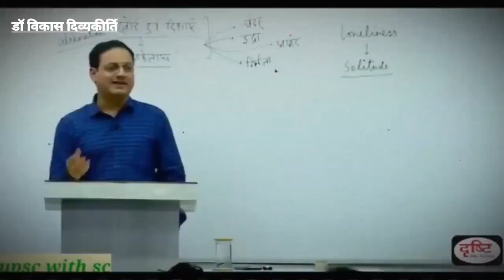vikash Divyakriti sir (true meaning of lifee)